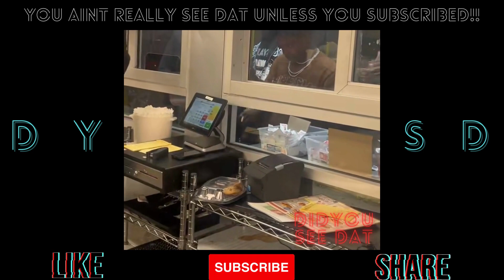Fast Food Worker Didn't Know Who Anti Da Menace Was & He Started Spitting? 😕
Original Source: TikTok @gnortsarima